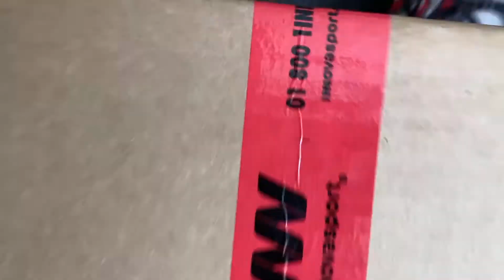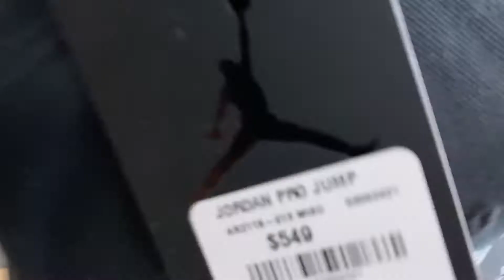👟 UNBOXING de SNEAKERS que no tiene ni Berth-oh | Nike Legend Essential 2 y Gorra Jordan Pro Jump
Los tenis fueron comprados en Innovasport, no son patrocinio ni nada parecido.